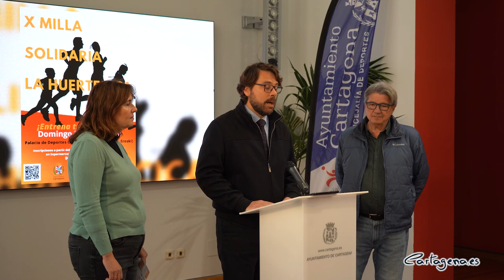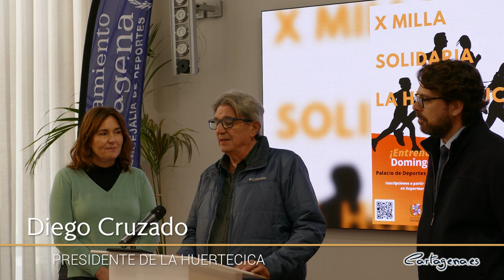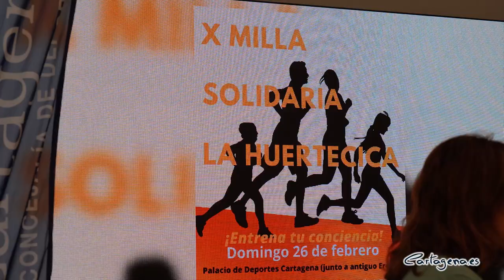El domingo 26 se celebrará la Milla Solidaria, un evento deportivo para vivir en familia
La Milla Solidaria es un evento deportivo lúdico para toda la familia, organizado por La Huertecica, que tiene como actividad central una carrera. Este año se celebra la X Edición, el próximo domingo 26 de febrero, a partir de las 9,30 hora, en el Palacio de Deportes de Cartagena. Las inscripciones se podrán realizar hasta el día 23 de febrero, en la web de la asociación o en el Supermercado ‘Vidanatura’.

Ha presentado el evento el lunes, 20 de febrero, el concejal de Deportes, Álvaro Valdés junto a Diego Cruzado, Presidente de La Huertecica y Carmen Martín, miembro de la comisión deportiva de dicha asociación.

“Lo fundamental es que todos participemos y apoyemos la labor que realiza La Huertecica, ya que todos nos beneficiamos de ella” ha afirmado el edil.

Una carrera de 1.609 metros, que se realizará en el entorno del Palacio de Deportes, en varias categorías. La jornada otorgará varios premios a los participantes clasificados, con medallas para las categorías Sub 8 y Sub 10. Y a partir de la categoría Sub 10, los tres primeros clasificados recibirán trofeos.

Además, durante toda la mañana se realizarán multitud de actividades como zumba solidaria, a partir de las 11:30 horas, bádminton, patinaje en línea, tenis de mesa, balonmano y baloncesto. Para los más pequeños habrá talleres infantiles, juegos, demostraciones deportivas y hasta un pinta caras.

Las inscripciones se pueden realizar hasta el próximo 23 de febrero, en la web de la asociación o en el Supermercado Vidanatura. El precio de los dorsales será de 2 €, 7 € si se incluye la camiseta oficial, para aquellas personas nacidas entre 2010 y 2023. Para el resto de categorías el precio es de 5 €, 10 € con camiseta. Las inscripciones para la zumba solidaria tendrán un precio de 2 €, y la participación en un sorteo al final de la mañana.

La recogida de los dorsales se llevará a cabo en el Palacio de Deportes el sábado, 25 de febrero, de 10 a 13:30 horas y de 17 a 20 horas.